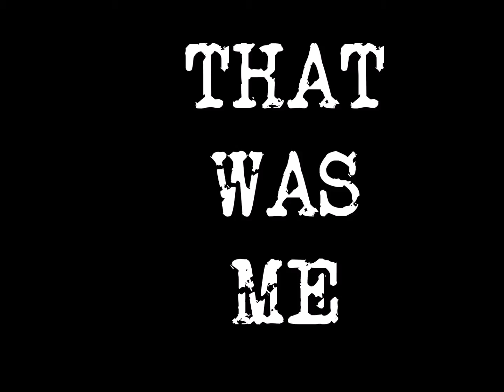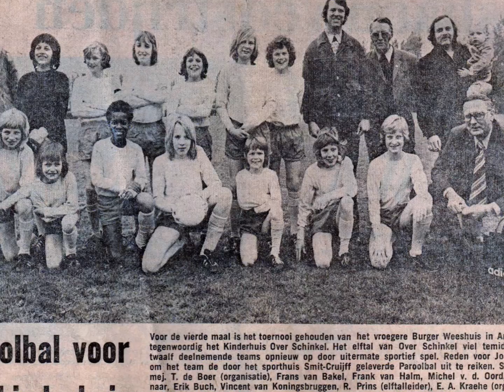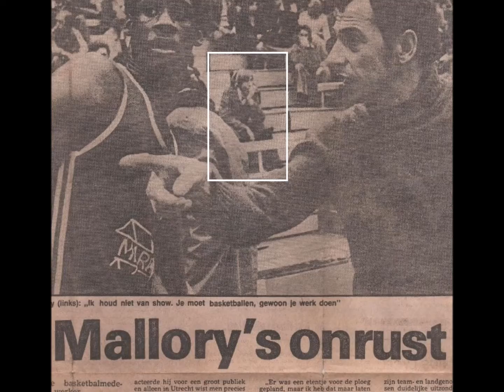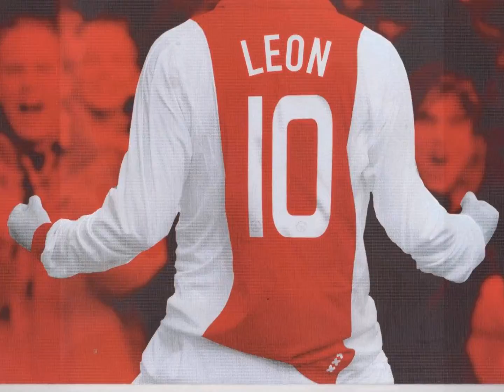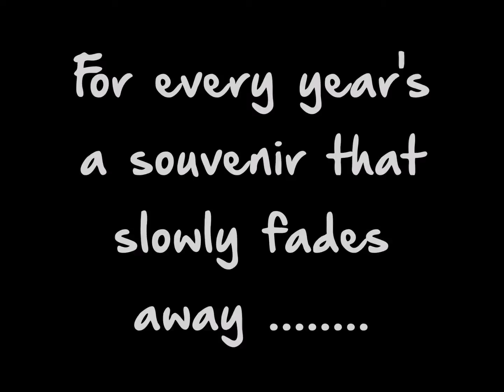'That Was Me' - 2016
Updated ... Life in pictures - * 'File away your photographs'

- Don't Forget to Remember (Bee Gees)
- That Was Me (Paul McCartney)
- Souvenir (Billy Joel) *